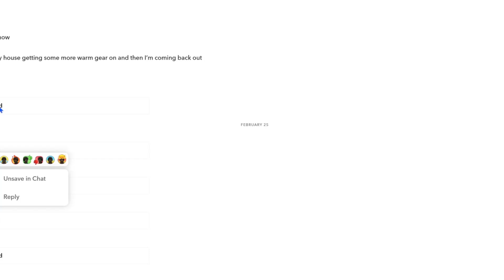FNAF RESTAURANT!? FNAF MOVIE?!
So my friend sent me this